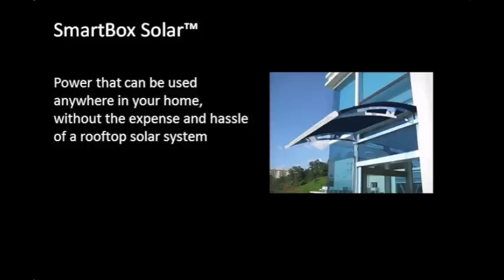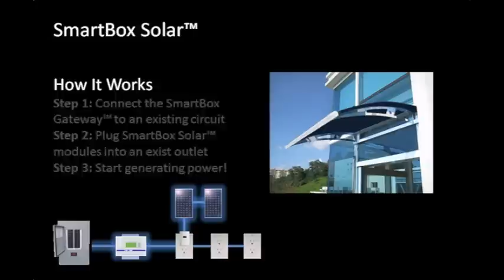GE Ecomagination Challenge - Plug-in Solar Power!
Our products have been featured on CNN, Wired and in the NY Times - products that they see as game changers. for more...